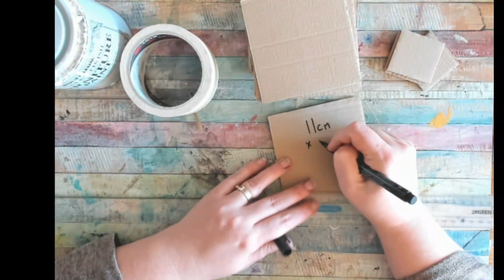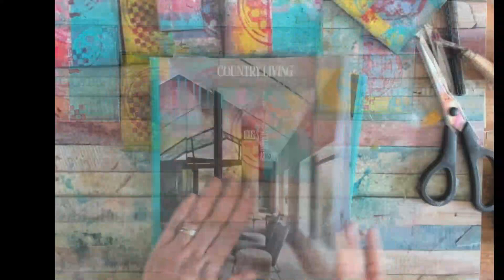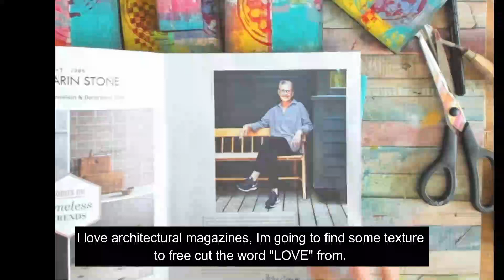letusstartwithart hop April. Gelli printing "love" boards with a till roll !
Welcome to our new Video hop LetusstartwithArt, every first Friday of every month in 2021, we want to inspire you with art in different styles. Enjoy this video and then hop to the next, when you are back here you have seen all.

If you like what I do, and want to hang out more, do head over the facebook  group - and bring all your photos - its so much fun to see what you get up to.